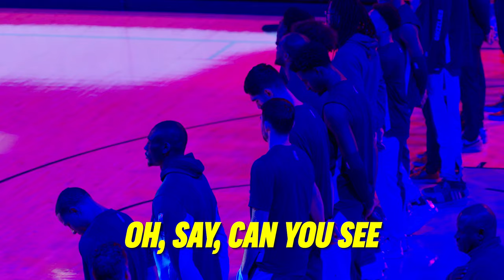Santi Aldama Mic'D Up vs. Indiana Pacers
Hear Santi Aldama Mic'D Up against the Indiana Pacers in Ja Morant's first home game back this season.

Official YouTube channel of the NBA Memphis Grizzlies. For more content and video features, visit Grizzlies.com.

For more Memphis Grizzlies analysis plus mid-south sports and community news, follow Grind City Media on YouTube